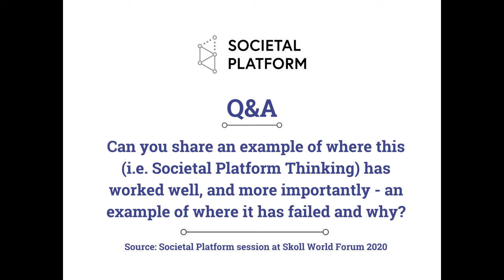Societal Platform Thinking: Example of where the thinking has failed, and why?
At the Skoll World Forum 2020, we were asked a question - 'Can you share an example of where the Societal Platform Thinking has failed, and why?'

Sanjay Purohit, Chief Curator - Societal Platform, EkStep Foundation, answered this query by referring to instances where systems leaders have failed to catalyse ecosystems or organisations have focused on distributing solutions rather than the ability to solve. He also spoke about the high evolution and high risk nature of platforms, and failure being an inevitable part of any audacious endeavour.